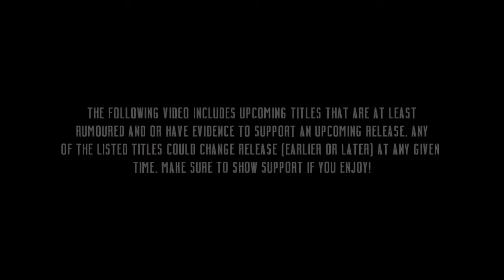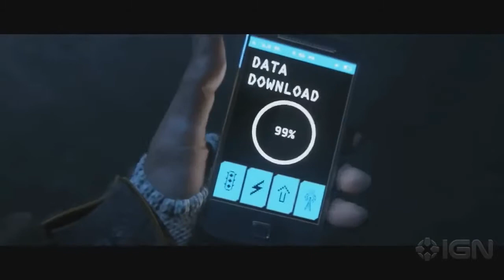TOP 25 BEST UPCOMING PS4, XBOX ONE & PC GAMES OF 2016, 2017 & 2018!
I hope you guys enjoyed the video and as always hit that like button if you liked the video and don't forget to subscribe because i do upload everyday and follow me on these

Hey guys! I try to produce the best let's plays and general gaming videos possible for you guys! If you're looking for gaming montages, Horror games, Indie Games, and just general gaming videos, then this is the channel for you! :D

Have a great day ya derps!